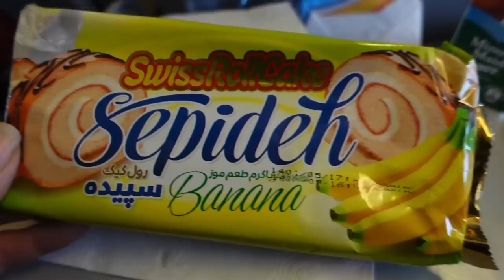MAZAR TO KABUL: AFGHANISTAN.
Mazar to Kabul Afghanistan by Kam Air ! The original plan had been to drive 12 hours but after the 14 hour drive to get here, we decided it was better to get a flight! Which only took 40 mins, and gave us more time in Kabul for the final day of @JayPalfrey !! its just us goofing around on the plane and getting to the airport etc. Jay thinks its funny to zoom in on my face all the time when he gets hold of my camera!! lol Def glad we took the flight than have to do another 12 hour road trip!